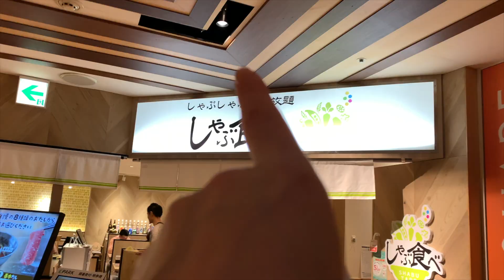Итадакимас! Бюджетный вариант щябу- щябу.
Рестораны щябу-щябу в Японии одни из самых дорогих. В них можно попробовать мраморное мясо и обслуживать вас будут очень вежливые японочки в кимоно. Но есть более доступный  по цене вариант отведать это блюдо. Конечно, тут не будет кимоно, тихой традиционной музыки и вагю, но продукты все свежие, обслуживание вежливое.